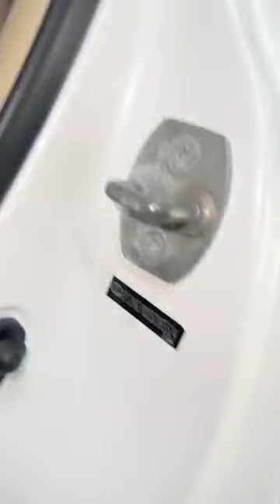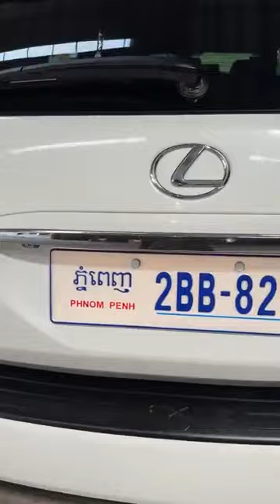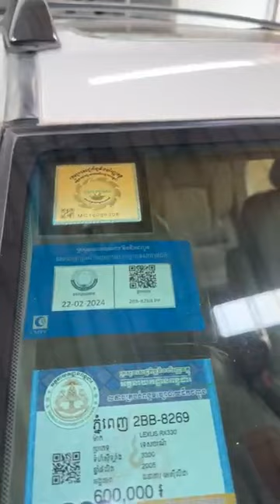RX330 05 full option pg2 ក្នុងលឿង ពណ៏សរកាំម៉ៃលក់តំលៃពិសេសតែម្ដង 💴26500$. រៀបចំរួចហើយមហាថ្មី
លក់តំលៃពិសេស​តែម្ដង​ 💴26500$. រៀបចំ​រួច​ហើយ​មហាថ្មី​
🚘​RX330 05​ full option pg2 ​ ក្នុង​លឿង​  ពណ៏សរកាំម៉ៃ
គុជសុីនភ្លឺចាំង​  មហាថ្មី​អត់​ច្រេះ​​  ថ្នាំសុីនជិតមួយជុំ​  ម្ចាស់​ដើម​ផ្ទាល់​
ធានា​ឡាន​ស្អាត​អត់​បុកអត់ច្រេះ​100%​  ម្ចាស់​ដើម​ផ្ទាល់​តែ​មួយ​គត់​ តំលៃ​ពិសេស​ល្អៗ​បងប្អូន​ ថែម​ជូនមួយចប់​ ដូរកង់ថ្មីបួនគ្រាប់ជូន
✅T S Auto Car ធានាទាំងគុណភាពនិងតំលៃជូន
មានសេវាបង់រំលស់25ខេត្តក្រុងរហ័សទាន់ចិត្ត
សូមអរគុណដល់បងប្អូនដែលជឿជាក់មកលើឃ្លាំងឡានយេីងខ្ញុំពិតជាមិនខកបំណងឡើយ​
🌏ទីតាំង​ឃ្លាំង នៅជិតស្តុបបឹងបៃតង​ ចុះពីស្តុប200ម៉ែត្រ​  ផ្លូវ​មកខាង​ផ្សារ​បឹង​បៃតង​ នៅខាងឆ្វេងដៃ​ នៅេលេីផ្លូវឯកឧត្ដម​ម៉ុងរឹទ្ធី​  ម្ដុំ​វត្ត​សំរោង​អណ្ដែត​
🌎នេះជាGoogle mapsឃ្លាំង​